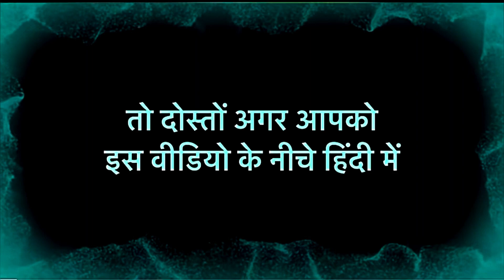शिवपुराण भाग - 01 | SAMPURNA SHIVPURAN | Part- 15| By RIYA CHOUDHARY | VIDVESHVAR SAHITA ADHYAY 8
शिवपुराण भाग - 01 | SAMPURNA SHIVPURAN | Part- 15| By RIYA CHOUDHARY | VIDVESHVAR SAHITA ADHYAY 8 | Hindu Rituals | Hindu Riti Riwaj

Concept & Editing :- Riya Choudhary
Voice Over :- Riya Choudhary

In this Part 15 of the Shivpurana series, You will listen Shivpuran vidveshvar sahita adhyay 8

महादेव जो शिव का एक नाम है।
महादेव (गणितज्ञ) -- उन्होंने १३१६ में ग्रहों की गति के लिये 'महादेवी सारणी' बनायी।
महादेव जो १९८९ में बनी एक फ़िल्म है।
महादेवी वर्मा – हिन्दी की एक अग्रणी कवयित्री और लेखिका।
महादेव गोविंद रानडे – एक भारतीय न्यायाधीश, लेखक एवं समाज सुधारक।
महादेव देसाईं – भारत के स्वतंत्रता संग्राम के सेनानी एवं राष्ट्रवादी लेखक।
महादेव खंडेला – भारतीय राजनीतिज्ञ और पंद्रहवीं लोकसभा लोकसभा के सदस्य।
महादेव मंदिर, इतगी – इतगी कर्नाटक में कोप्पल जिले का एक गाँव।
महादेव धूमट प्रपात – छत्तीसगढ़ में स्थित एक जलप्रपात।
यह एक बहुविकल्पी शब्द का पृष्ठ है: यानि समान शीर्षक वाले लेखो की सूची। यदि आप यहां किसी विकिपीडिया की कड़ी के द्वारा भेजे गए है, तो कृपया उसे सुधार कर सीधे ही सम्बन्धित लेख से जोड़े, ताकि पाठक अगली बार सही पृष्ठ पर जा सकें।
आदियोगी शिव प्रतिमा, शंकर की ११२ फ़ीट की ऊँची प्रतिमा है जो कोयम्बटूर में वर्ष २०१७ में स्थापित की गयी थी। इसकी अभिकल्पना (डिजाइन) सद्गुरु जग्गी वासुदेव ने की है। सद्गुरु का विचार है कि यह प्रतिमा योग के प्रति लोगों में प्रेरणा जगाने के लिये हैं, इसीलिये इसका नाम 'आदियोगी' (=प्रथम योगी) है। शिव को योग का प्रवर्तक माना जाता है।
कुछ कथाओं के अनुसार कैलाश सरोवर को शिव का निवास स्थान माना जाता है।
भगवान शिव के अनेक अवतार है प्रलयकाल के समय इनका अवतार निराकार ब्रह्मम जिसे किउत्तराखण्ड में निरंकार देवता के नाम से भी पूजा जाता है एक ऐसा हि अन्य अवतार है भैरवनाथ अवतार जिसे भैरव या कालभैरव के नाम से पूजा जाता है।
भैरव या भैरवनाथ (शाब्दिक अर्थ- 'जो देखने में भयंकर हो' या जो भय से रक्षा करता है ; भीषण ; भयानक) हिन्दू धर्म में शिव के पांचवे अवतार माने जाते हैं।

शैव धर्म में, भैरव शिव के विनाश से जुड़ा एक उग्र अवतार हैं। त्रिक प्रणाली में भैरव परम ब्रह्म के पर्यायवाची, सर्वोच्च वास्तविकता का प्रतिनिधित्व करते हैं। आमतौर पर हिंदू धर्म में, भैरव को 'दंडपाणि' (जिसके हाथ में दण्ड हो) और 'स्वस्वा' (जिसका वाहन कुत्ता है) भी कहा जाता है। वज्रयान बौद्ध धर्म में, उन्हें बोधिसत्व मंजुश्री का एक उग्र वशीकरण माना जाता है और उन्हें हरुका, वज्रभैरव और यमंतक भी कहा जाता है।
वह पूरे भारत, श्रीलंका और नेपाल के साथ-साथ तिब्बती बौद्ध धर्म में भी पूजे जाते हैं।[1]हिन्दू और जैन दोनों भैरव की पूजा करते हैं।

Bhole baba motivation
Mahadev best motivational speech
Mahadev motivational speech
Mahadev quotes
शिव अमृतवाणी
Shiv Vani
Shiv Gyan
Shiv
mahadev
mahadev quotes in hindi
mahadev quotes status
mahadev quotes whatsapp status
mahadev status
motivational speech
motivational speech by mahadev
motivational video
shiva

The amazing texts Videos. God Bless and Be Happy Always.

About Channel : the amazing texts। रहस्यमी कहानिया । आध्यात्मिक ज्ञान । पौराणिक कहानिया । वेद पुराण और ग्रंथ से लिया गया अद्भुत ज्ञान आप तक सिर्फ़ हमारे चैनल पर.
Video Credits : Riya choudhary
Research, Voice Over And Editing : Riya choudhary
Video CopyRights : The amazing texts channel